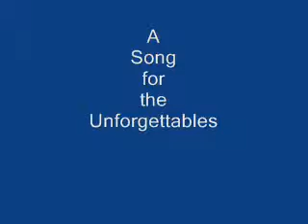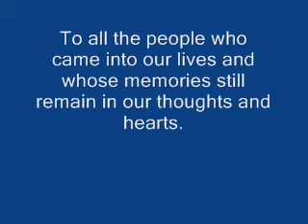Hindi Kita Malilimutan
Hindi Kita Malilimutan by Narc Elles